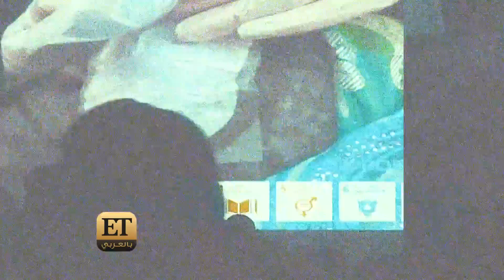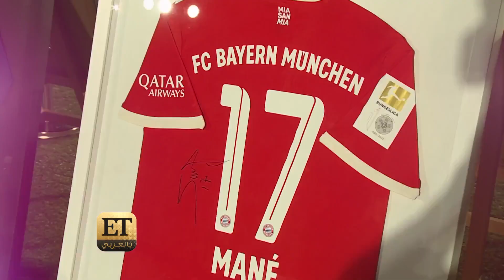مامادو ساكو يجمع أصدقائه في دبي من أجل أطفال أفريقيا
مامادو ساكو يجمع باكاري سانيا، بينتيكي وغيرهم في دبي من أجل أطفال أفريقيا 💫